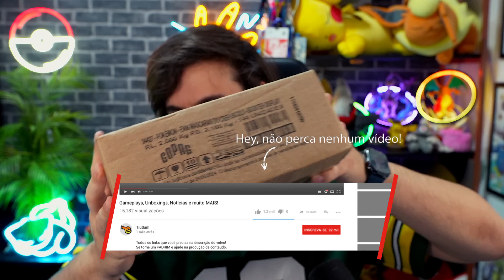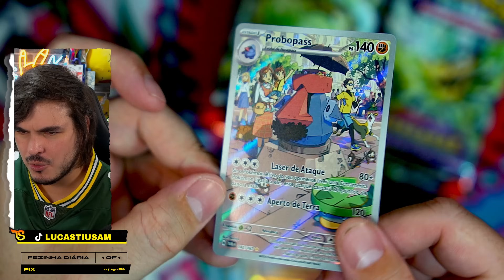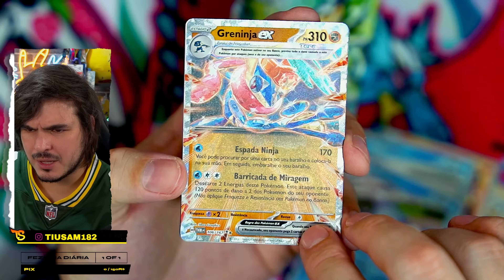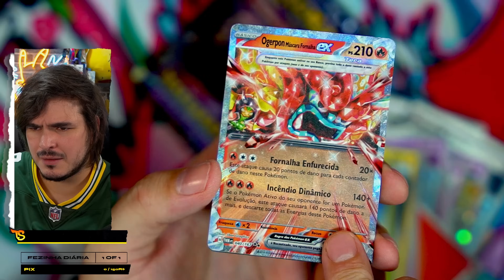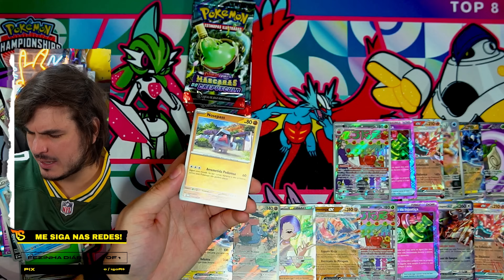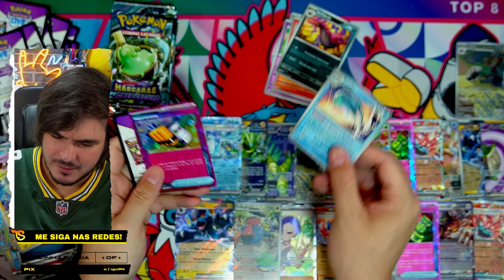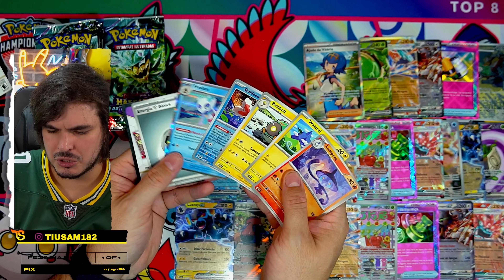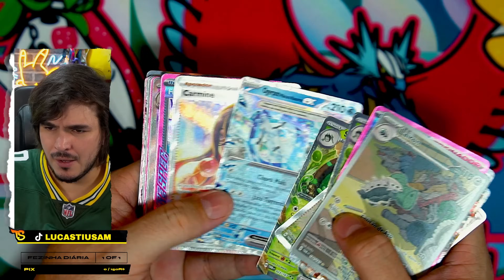Abri 4x BOOSTER BOX de Máscaras do Crepúsculo SV6, a nova coleção de Cartas Pokémon!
Não se esqueça de colocar o cupom TIUSAM ao finalizar a compra, para aumentar as suas chances de vencer esse sorteio! A cada R$100,00 em compras no mês de MAIO, você ganha 1 cupom para concorrer a 40 COLEÇÃO TREINADOR AVANÇADO - FORÇAS TEMPORAIS, são 40 sorteados ao todo. Boa sorte e boa compra a todos!

➞ Catarse do TiuSam
Participe do nosso grupo exclusivo de WhatsApp, tenha descontos exclusivos nas lojas parceiras e mantenha nosso canal de portas apertas! Considere se tornar um apoiador a partir de R$$9,99 por mês!

➞ Capítulos
0:00 - Introdução Unboxing Máscaras do Crepúsculo
1:54 - Primeira Box Máscaras do Crepúsculo
20:06 Segunda Box Máscaras do Crepúsculo
27:31 Terceira Box Máscaras do Crepúsculo
35:31 Quarta Box Máscaras do Crepúsculo
44:20 Review Loot Máscaras do Crepúsculo
45:42 - Conclusão Unboxing Máscaras do Crepúsculo